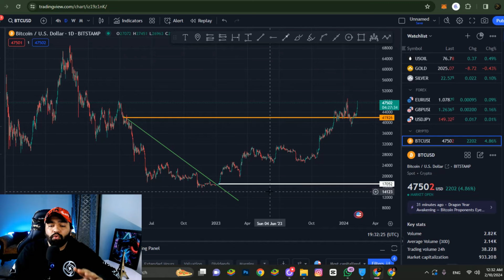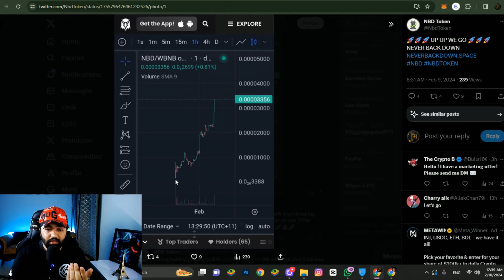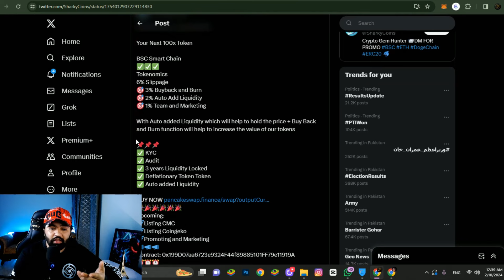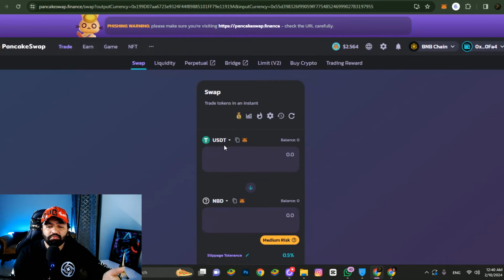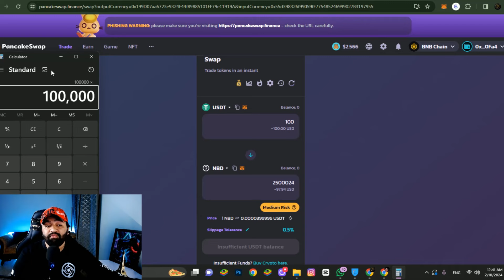NEXT 100X Crypto Token ? - Big Potential - BTC is going to cross $60,000 soon ? 🔥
🚀🚀🚀NBD Token🚀🚀🚀